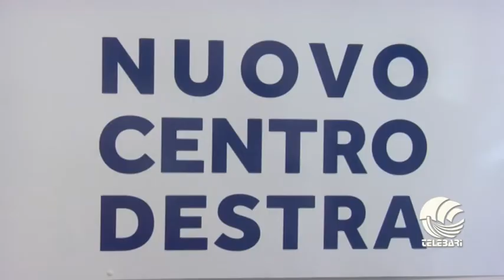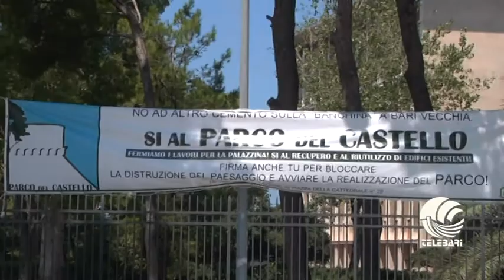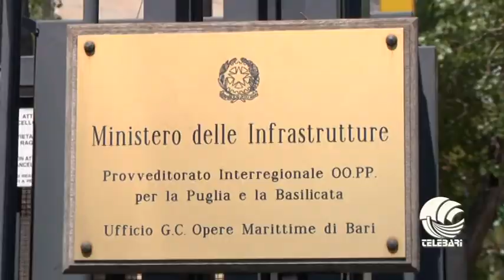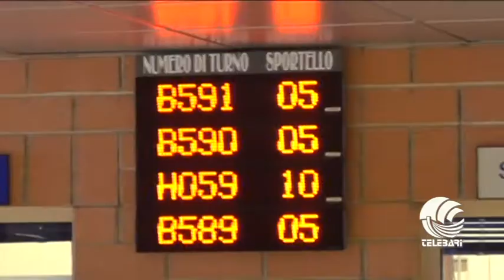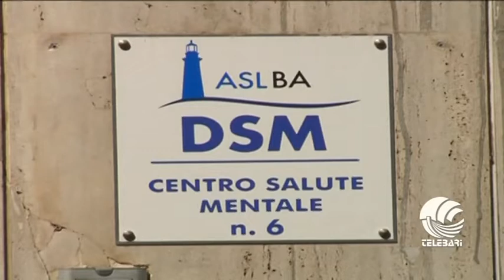TG BARI sera 15 10 14 parte I